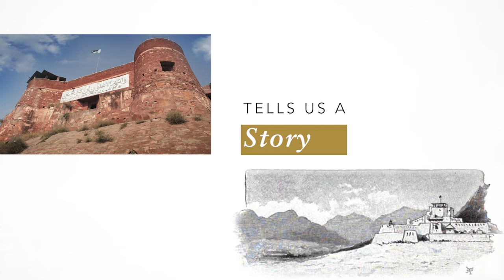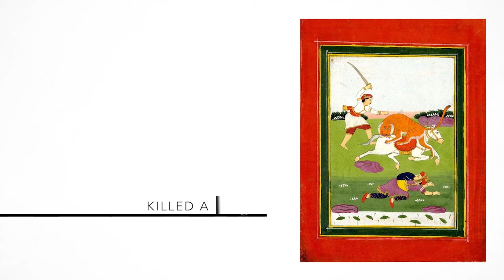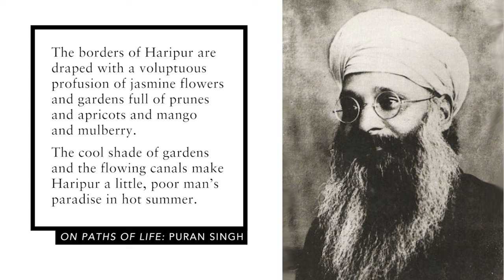The Story of Hari Singh Nalua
This is the story of Hari Singh Nalua, a formidable general in the army of the Khalsa during the reign of Maharaja Ranjit Singh.

From birth to death, what lessons can we learn from this figure from Sikh history?

Featuring: Imroze Deol

Sikh Research Institute (SikhRI) is a global non-profit organization based in North America. SikhRI inspires individuals to connect with their roots and organizations to connect with the Sikhs based on Guru Granth Sahib’s paradigm of IkOankar’s Nam (1Force’s Identification).

SikhRI seeks to develop a principle-driven community of Sikhs by following Gurmat-based core beliefs and inspiring Sikhs through meaningful interactions, dialogue, and education.

SikhRI actively works towards promoting global harmony by building stronger relationships among the Sikh and non-Sikh communities. Our primary activities include facilitating group training, providing curriculum materials, creating global awareness of Sikhi, and delivering strategic solutions to key challenges facing the global Sikh community.

SikhRI’s Mission: Provide educational resources for Sikhs to lead a Guru-inspired life. We do this by:
1. Making Sikhi education accessible to anyone.
2. Helping people understand the principles of Sikhi.
3. Presenting Gurbani the way it is.